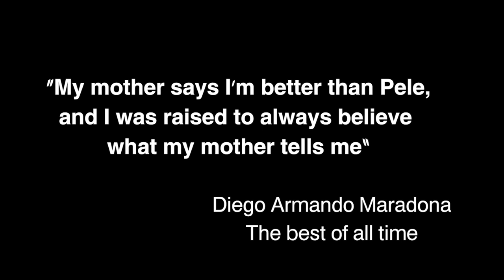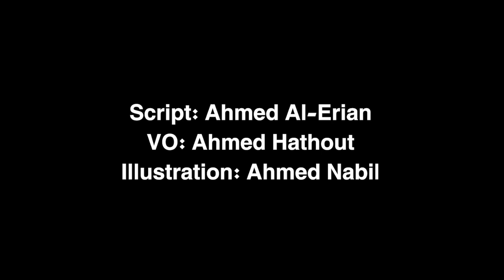Maradona.. or how to rule the world of football!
I wasn't just Napoli's hero. I was Napoli. I wasn't an inspiration to Argentine. I was the main face to Argentine. And THAT was my strength.